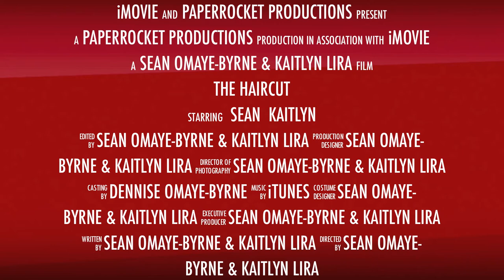The Haircut Trailer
Kaitlyn wants to give me a haircut... good idea or bad?